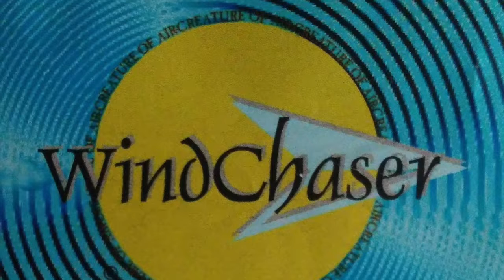Givin' Myself Up - Christian Keener - WindChaser (1998) - 6)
My first home-recorded “album” in 1998. All music, keyboard, vocals, & lyrics by Christian Keener. WindChaser logo design by Gordon Kiger. In the late 90’s Christian Keener & Gordon Kiger played around the Ohio Valley as “WindChaser.” All sounds Ensoniq TS-10 and dry mic. Recorded on Fostex multitracker XR-5.